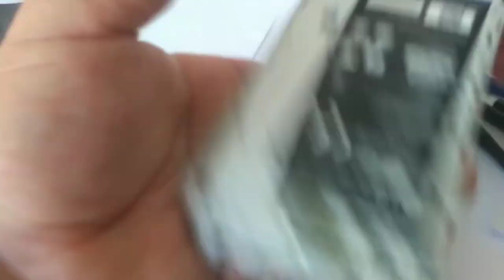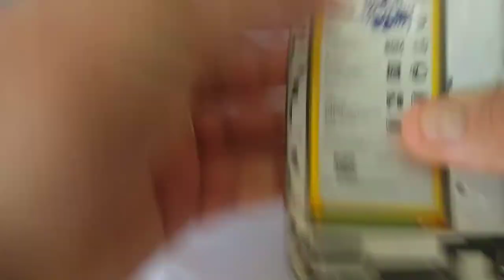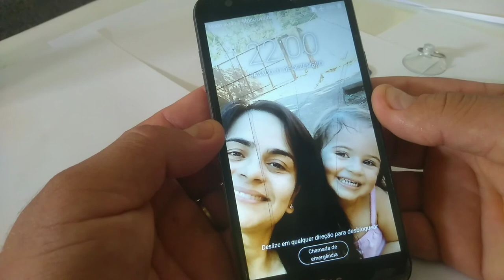Veja Como a Trocar a Bateria do Lg K10 Power. ( Fácil )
Trocando a bateria LG K10 power.
Muito simples de fazer pra vc não gastar muito dinheiro.